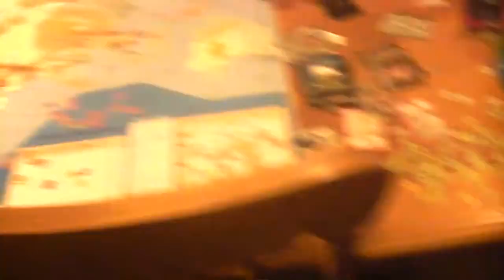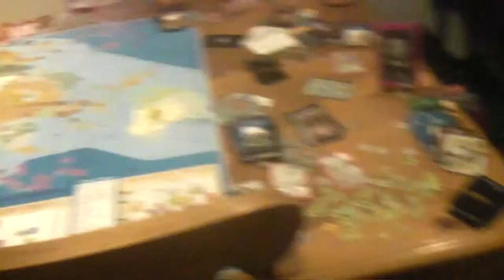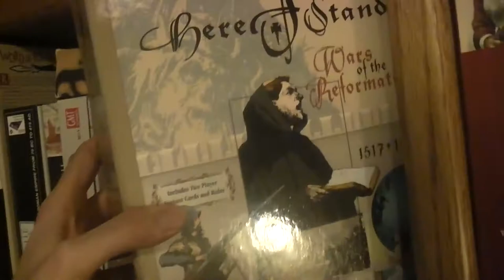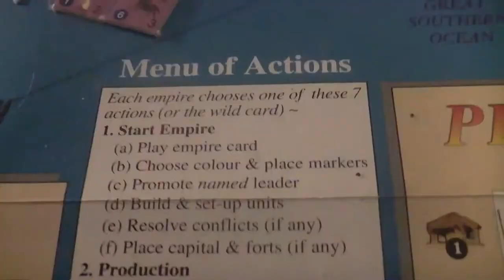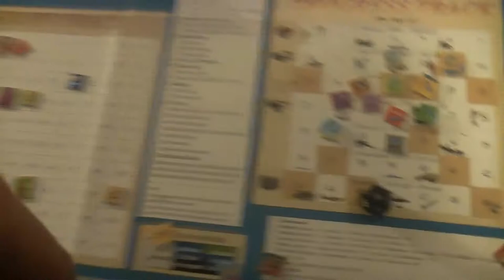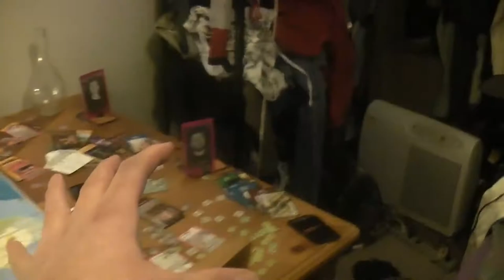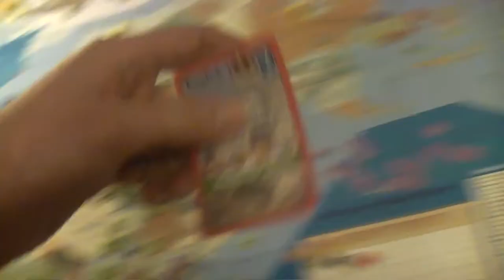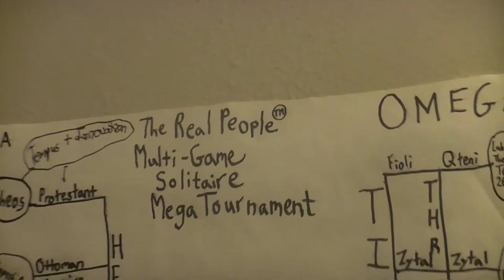TRPMGSMT- Pope Leg- 7 X 7 Ages 033- Progress